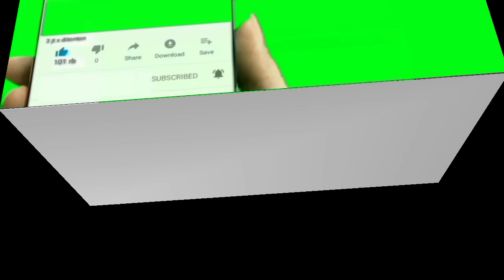Annual picnic Mendipathar College of 2021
Annual picnic Mendipathar College